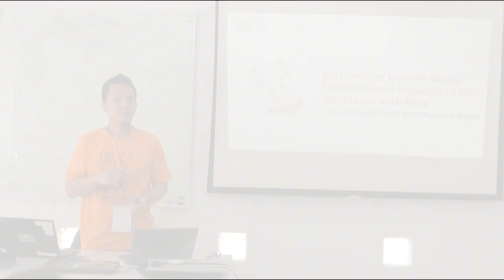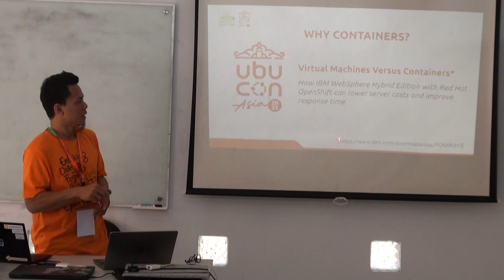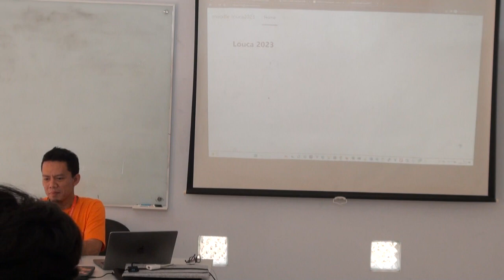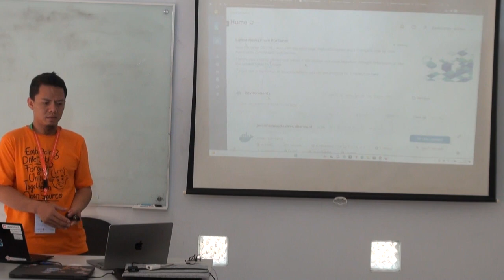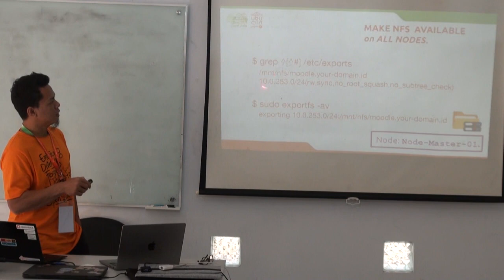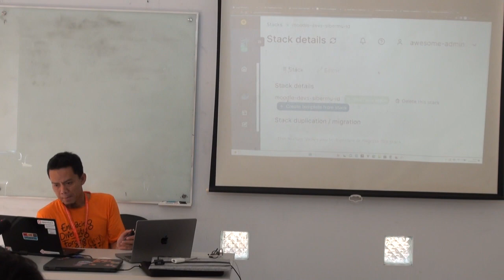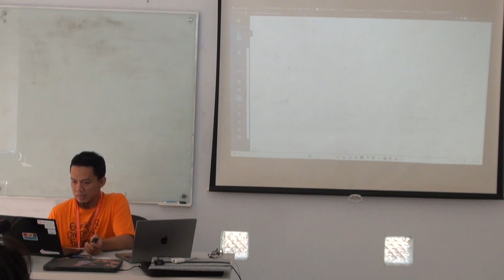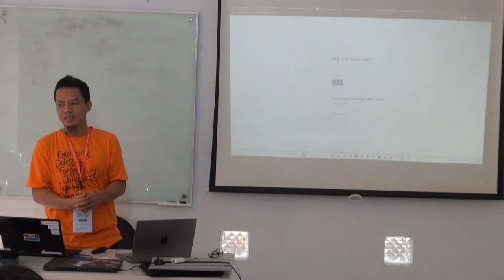Distributing Ubuntu-Based Containerized LMS Workloads with Ease - Andi Sugandi | UbuCon Asia 2023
Distributing Ubuntu-Based Containerized University Learning Management System Workloads with Ease. by Andi Sugandi